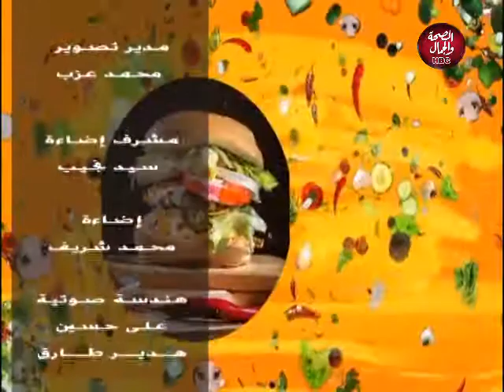مطبخ رئيسة | وصفات للبطاطا ( بطاطا بالبشاميل ـ بطاطا باللبن )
قناة_الصحة_والجمال# برامجنا